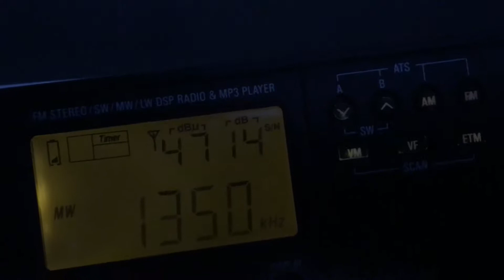[MW] - 1350Khz -Apsua Radio Abkhazia(Sukhumi, Abkhazia, 478km)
QTH: Rostov-on-Don, Russia
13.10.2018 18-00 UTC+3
30KW